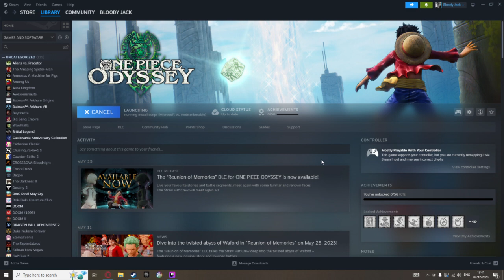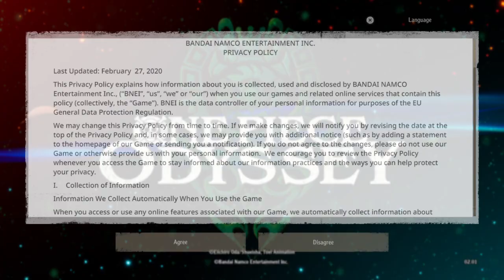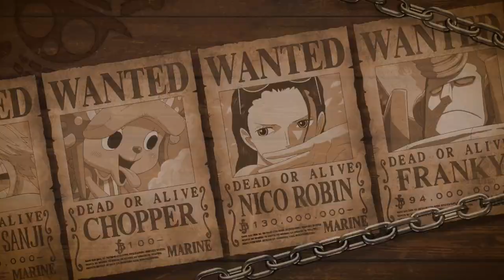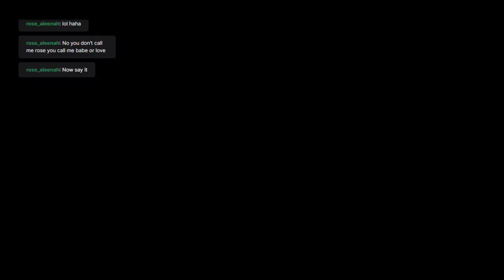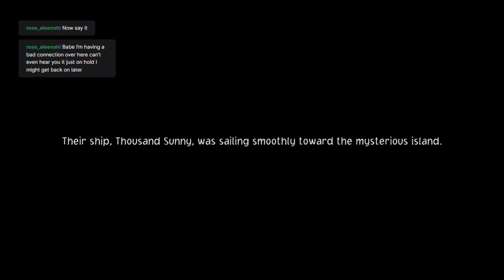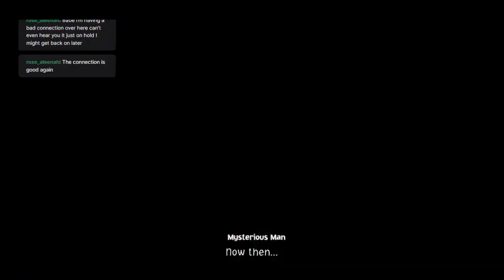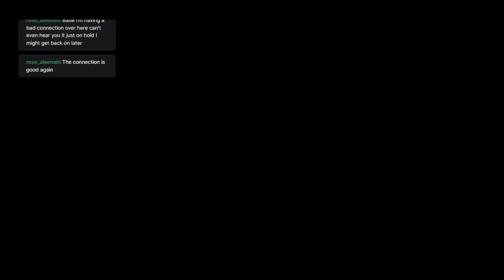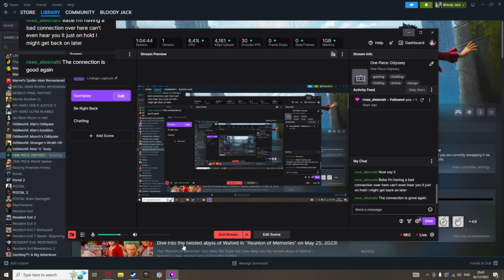One Piece: Odyssey VOD Live Stream Part 01 (Start of a new adventure)